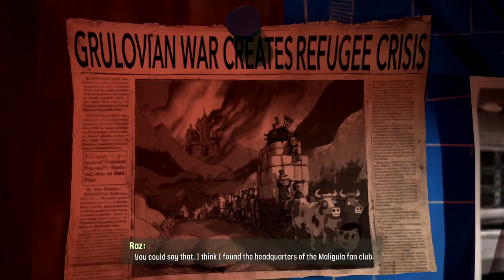Psychonauts 2 | Part 5